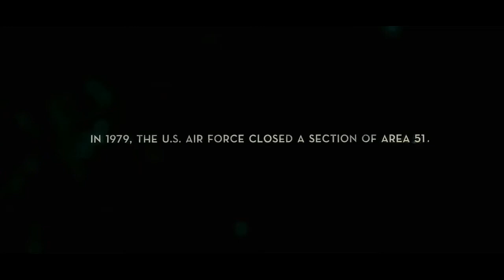Super 8 - Official Trailer HD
In the summer of 1979, a group of friends in a small Ohio town witness a catastrophic train crash while making a super 8 movie and soon suspect that it was not an accident. Shortly after, unusual disappearances and inexplicable events begin to take place in town, and the local Deputy tries to uncover the truth - something more terrifying than any of them could have imagined.

Top 500
  112 min  -  Mystery | Sci-Fi | Thriller   -  28 July 2011 (Portugal)
7.3 Your rating:    -/10   Ratings: 7.3/10 from 109,771 users   Metascore: 72/100
Reviews: 695 user | 456 critic | 41 from Metacritic.com
During the summer of 1979, a group of friends witness a train crash and investigate subsequent unexplained events in their small town.

Director: J.J. Abrams
Writer: J.J. Abrams
Stars: Elle Fanning, Amanda Michalka and Kyle Chandler